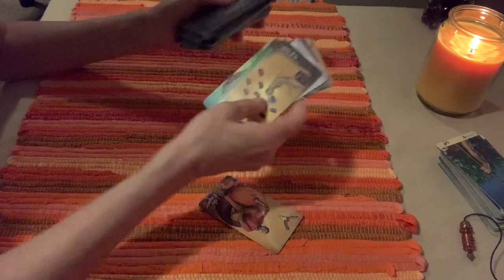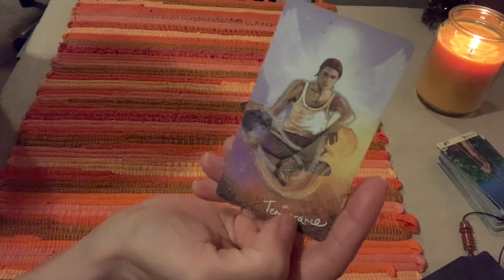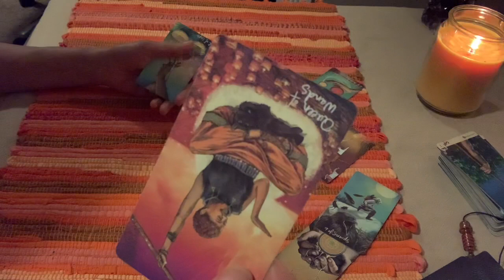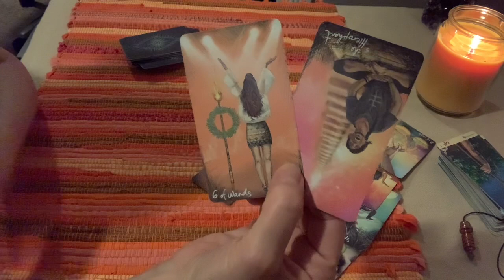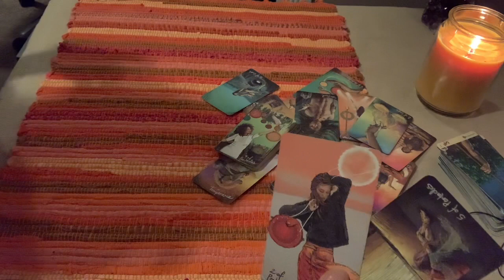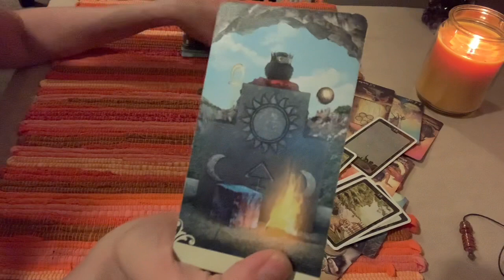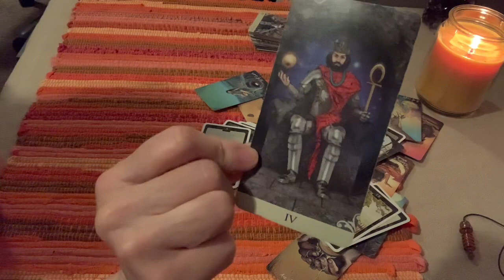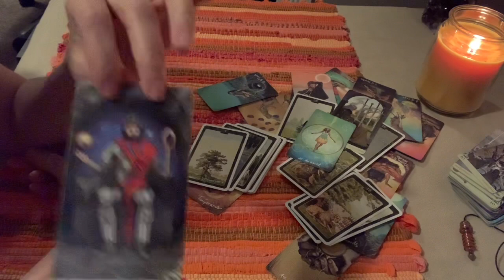Kate moss is irritated with Amber Heard’s testimony.